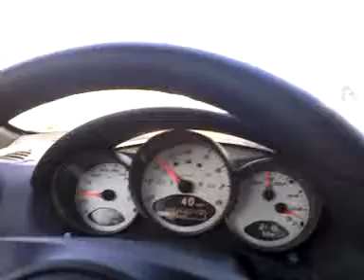DC & the Porschaaaaaaaaaaa